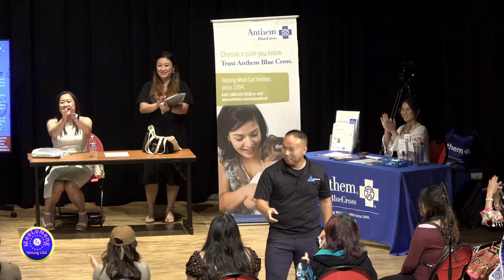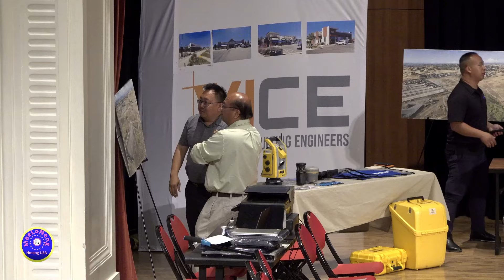Hmoob Lav Ntawv 2024-Homphiaj Zoo-Neeg Tsis Koom-Tim Li Cas?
First Hmong High School Graduation Ceremony in the City of Fresno hosted by Rise Inc  on June 8, 2024.